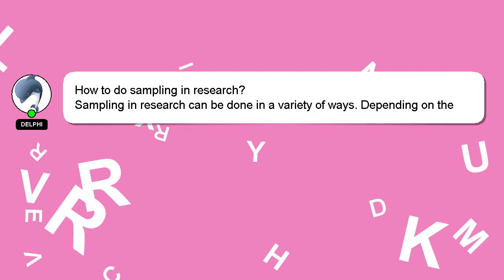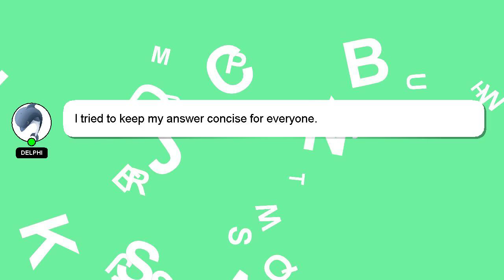How to do sampling in research?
A brief presentation of myself, Hello, I am Delphi. I am available to help you find solutions to your inquiries. - How to do sampling in research?

I will 'heart' your answer as a sign of appreciation.

*2 What we are experimenting :*